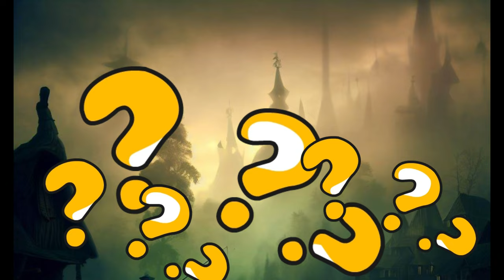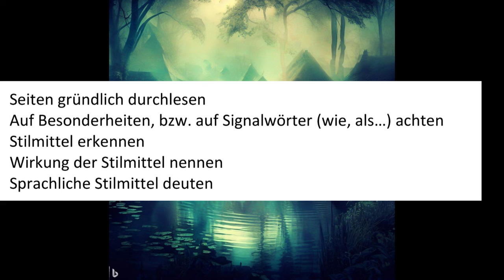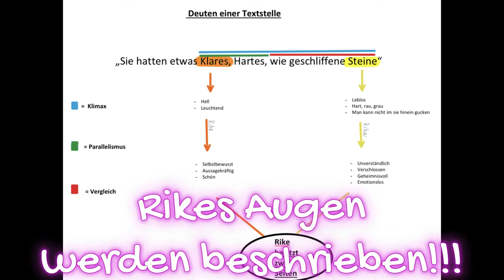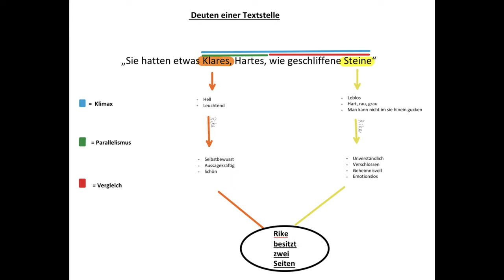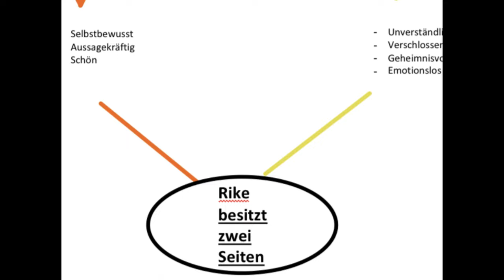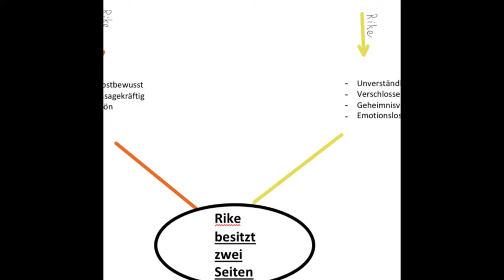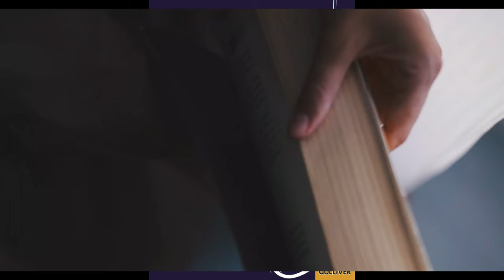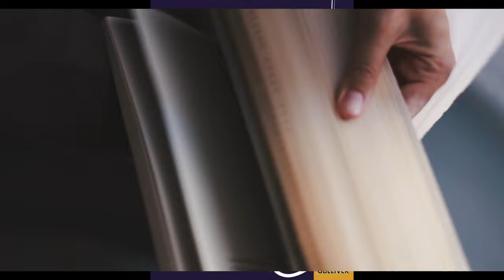Der Tote im Dorfteich (Schullektüre)📗📘 - Franziska Gehm | Buchvorstellung + Analyse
Hi Bücherfreunde!📗📘📖 Heute stelle ich für euch das Buch "Der Tote im Dorfteich" 💀von Franziska Gehm vor. Ich lese das Buch gerade in der Schule als Lektüre, weshalb ich auch noch erklärt habe, wie man sprachliche Stilmittel findet und deutet. 🤦‍♂️🤦‍♂️Außerdem ich gehe ich noch einmal näher auf die Hauptcharaktere des Buches ein🙎‍♂️🙎‍♂️🙎‍♂️ und erkläre, was der Begriff "Roter Hering" in einem Buch bedeutet.🤣😊 Es ist etwas lang geworden, aber ich wüsche euch trotzdem viel Spaß beim Zuhören und hoffe, dass ihr etwas mitnehmen könnt.

0:00 Begrüßung
0:15 Überblick
1:05 Worum geht es?
6:35 Spoileralarm
10:13 Analyse
16:04 Charaktere
18:58 roter Hering
19:52 Outro